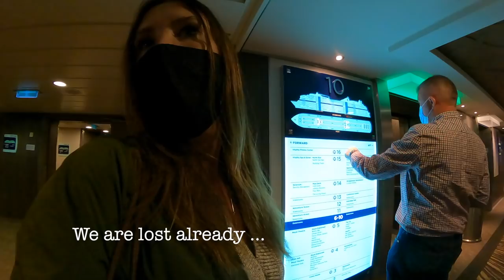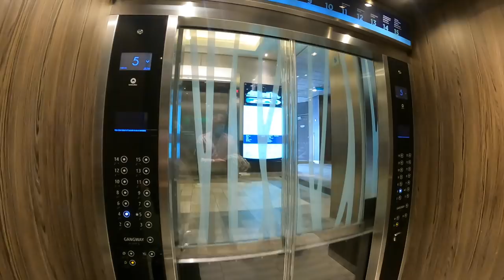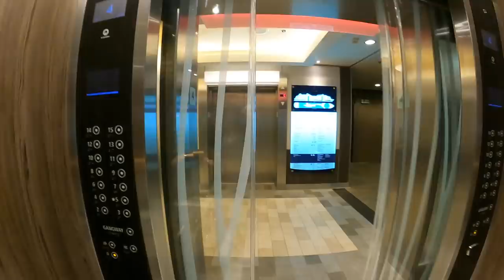Anthem of the Seas BOARDING DAY! - September 2021 UK Cruise SoloCruiser Vlog Ep 1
We are back on Anthem of the Seas this time a seven day cruise round the British Isles in out of Southampton.
This is the first cruise vlog boarding day always the most exciting day.
Boarding process, first look round the ship, muster process suite room 10190 balcony room.
SoloCruiser, real cruise vlogs.